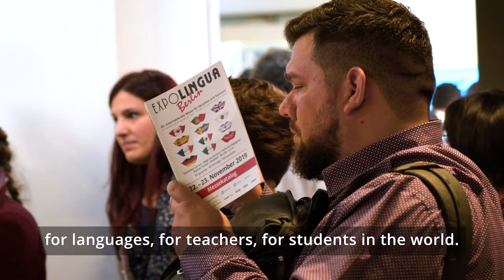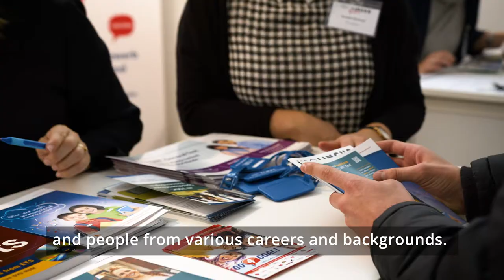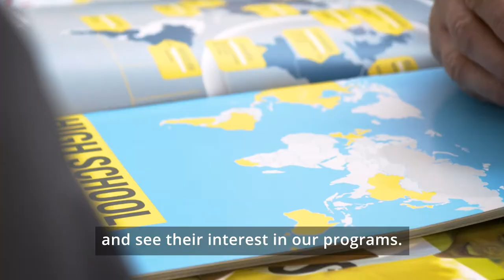EXPOLINGUA Berlin 2019 - Feedback Aussteller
EXPOLINGUA Berlin, Deutschlands größte Messe für Sprachen und Kulturen, findet am 20. und 21. November 2020 statt. Wie war das Event 2019? Das sagen unsere Aussteller!